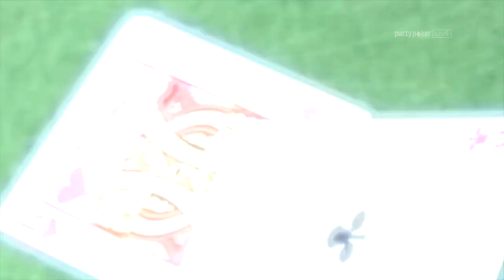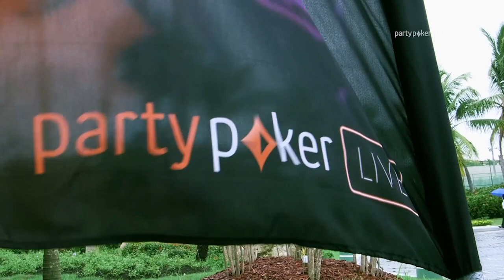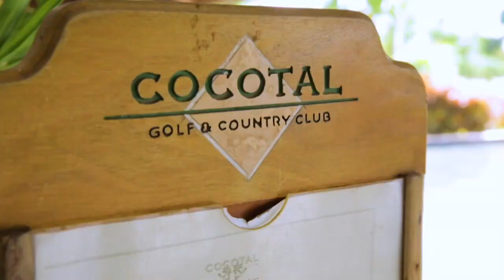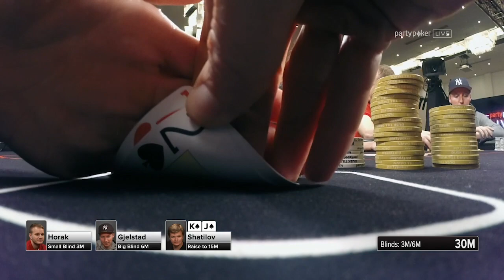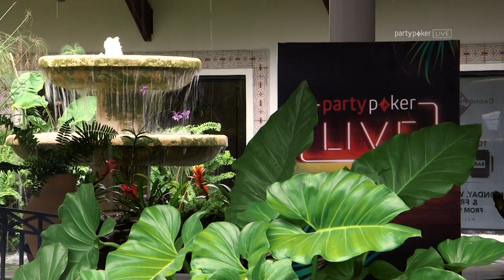HIGHLIGHTS Main Event E01 | Caribbean Poker Party 2017 | Poker Night In America | partypoker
Highlights from 2017 Caribbean Poker Party